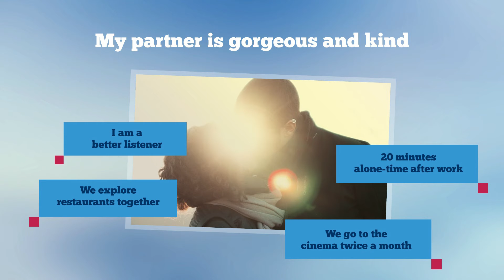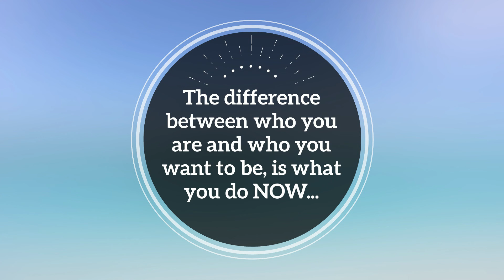It a Good Day To Have A Good Day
You get to design your own future.  It's always a good day to have a good, take one step today to walk right into your brighter future

ADAPTS is a diverse company offering a range of services:

NDIS Service Centre - Training, resources & out of hours services to Service Providers &
Participants, there is a range of training and resources available on our check out our FREE resources.

If also offer supervision – this is particularly useful for Psychosocial Recovery Coaches but find more and more Support Coordinators using this service to upskill.  Professional Counsellors will also find this service perfect for their needs, it covers both NDIS requirements and Dee is a Member of the Australian Counsellors Association College of Supervisors, so you’ll be all set.

Mediation - in a range of areas, specialising in complex and high conflict family matters, NDIS complaints, business matters, real estate. We also have a wide range of training in preparing for mediation, DIY separation / divorce for children's and financial, as well as mental health and looking after yourself during a very difficult time. for more information.